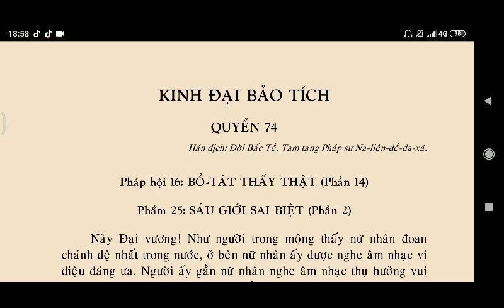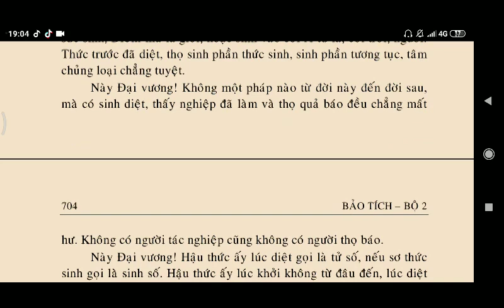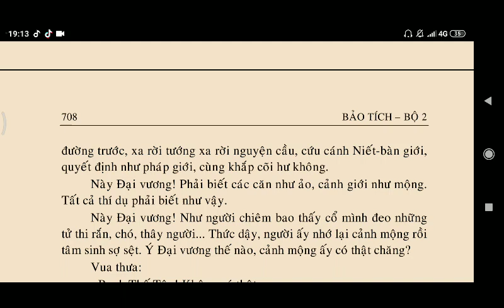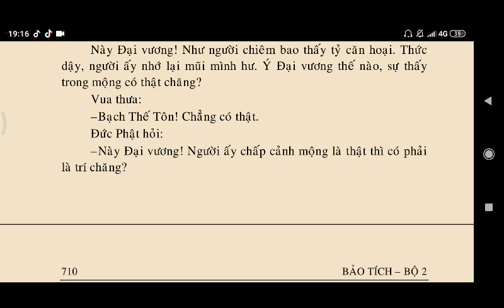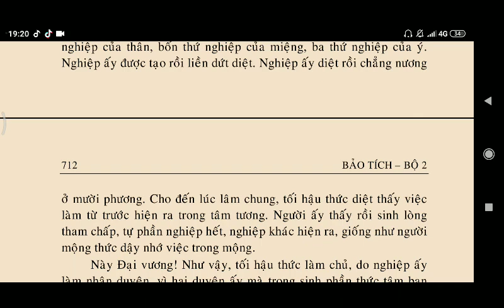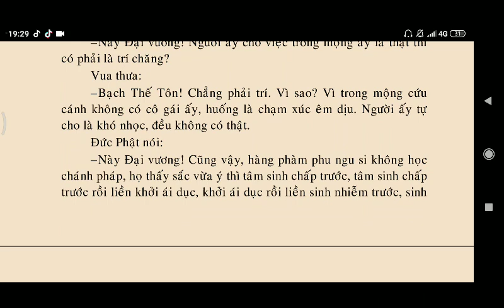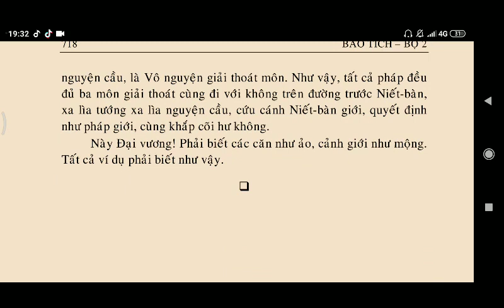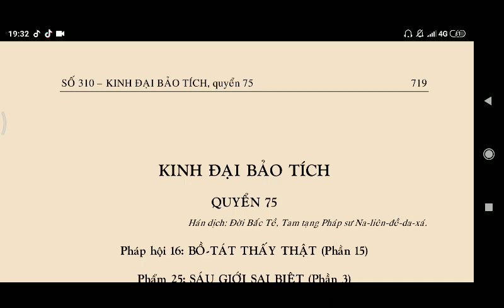KINH ĐẠI BẢO TÍCH - Pháp Hội Bồ Tát Thấy Phật phần 13,14 || Kinh Phật Media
kinhphatmedia KINH ĐẠI BẢO TÍCH - Pháp Hội Bồ Tát Thấy Phật phần 13,14 || Kinh Phật Media